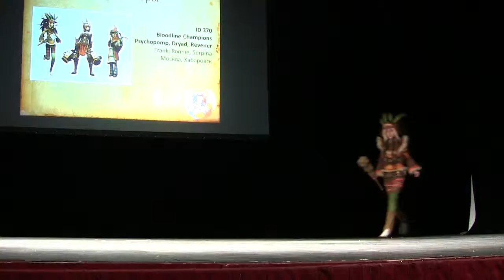ANIMATRIX 2013 "Bloodlone Champions" - Psychopomp, Dryad, Revener